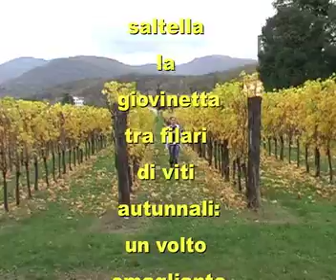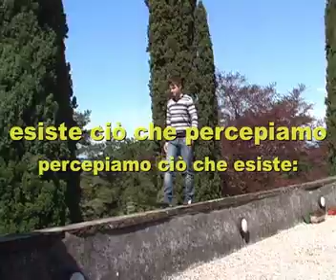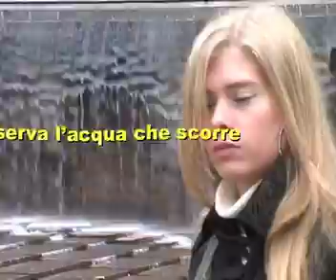LO STRAORDINARIO NELL'ORDINARIO.mp4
Poesia in video.
Brevissime poesie che immortalano uno stato d'animo, un evento, una situazione ordinaria ma con lo sguardo rivolto oltre il luogo comune, immerso nella sensazione dello straordinario mistero della vita...